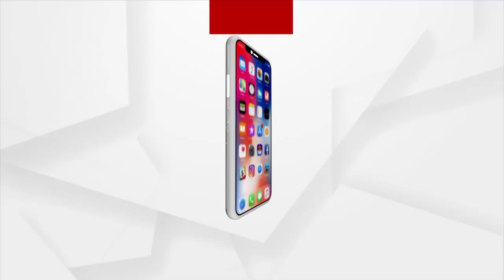Jabab Maguchi Odisha | Odisha Govt Not Working For People